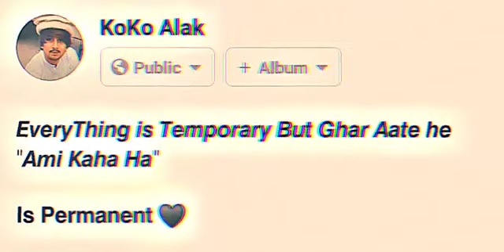"Love You My Mom" 💕